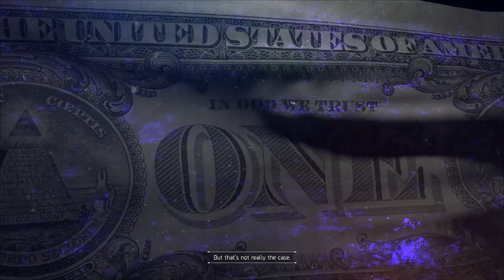Tom Clancy's The Division: Story mode w/ All Cutscenes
Tom Clancy's The Division Story Mode. Recorded in the order of appearance. Order might be slightly different for you depending which missions you do first. All footage recorded and edited by me on PC.

0:00 Intro and title screens
8:20 Base of Operations
9:12 Faye Lau
10:04 Jessica Kandel Medical Wing Intro
11:25 Found Footage #3
12:02 Found Footage #2
12:35 Captain Benetiz Security Wing Intro
13:53 Paul Rhodes Tech Wing Intro
15:17 Virus Report #2
15:43 Virus Report #1
16:07 Jessica Kandel Update
17:14 Found Footage #1
17:45 Survellience Data #1
18:22 Virus Report #3
19:10 Survellience Data #2
20:21 Paul Rhodes Update
21:59 Found Footage #6
23:33 Found Footage #5
24:44 Roy Benetiz Update
25:53 Found Footage #4
26:28 Virus Report #5
26:52 Jessica Kandel Update
28:14 Virus Report #6

Recorded on PC with high settings at 1080p and 60 FPS.